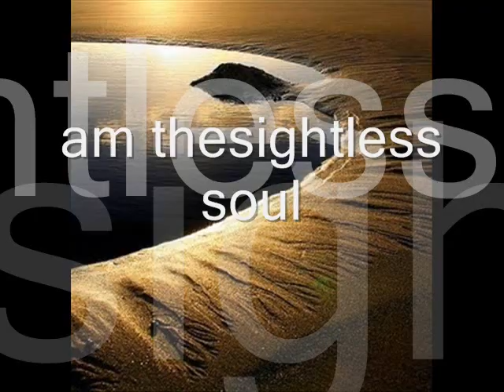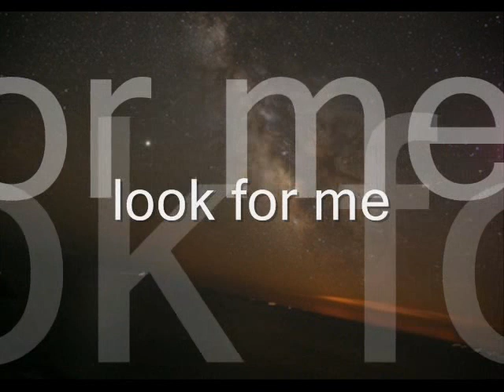Evanescence - My Immortal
where souls sleep
with me till i turn
to you again
in morning flight
i am the sightless soul
that loved you
before you were born
within the unresting
prayer... beyond time
look for me
there... hidden in you
within the reedbed
my childhood knew
where moorhens rest
i remain in you
within the redolence
of rain...i fall
each a teardrop torn
from the other
my life is yours
wound within you
i live as your
sister or your brother